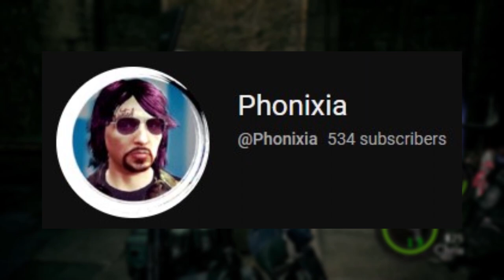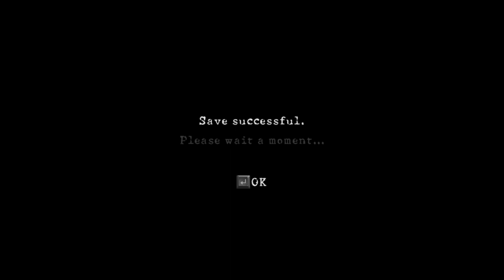we saved JILL from WESKERS dungeon...